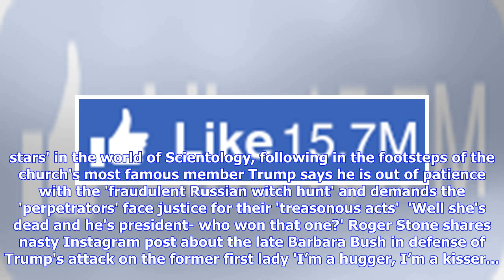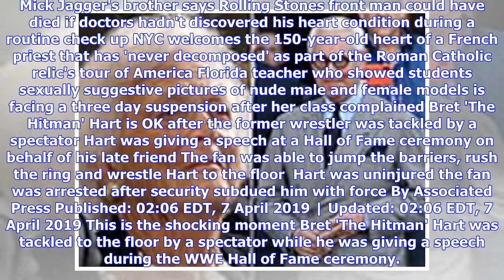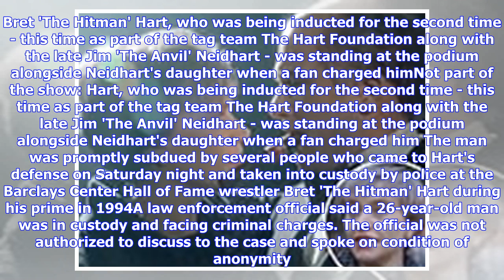VIDEO: Bret 'The Hitman' Hart, 61, is tackled to the floor by a fan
Sunday, Apr 7th 2019 6AM 55°F 9AM 53°F 5-Day Forecast Marc Jacobs, 55, and Char Defrancesco, 37, say 'I do' in style as they get married in NYC in front of celebrity guests including Bella and Gigi Hadid, Emily Ratajkowski and Naomi Campbell Mystery as missing Mouseketeer Dennis Day, 76, is found dead at home, EIGHT MONTHS after he vanished and his disappearance initially went unreported because the star's husband has dementia  Tom Cruise's children have become 'rock stars' in the world of Scien...